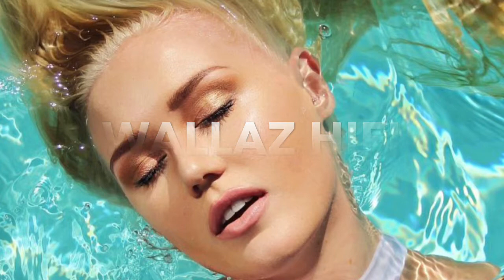WALLAZ Hifi Cumbrian mountain training